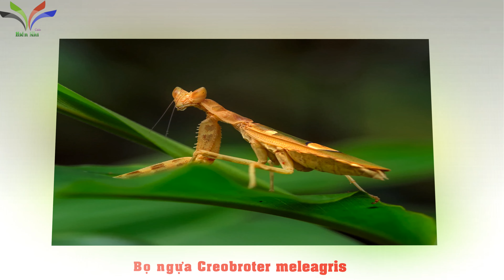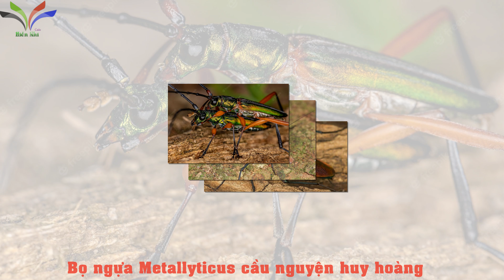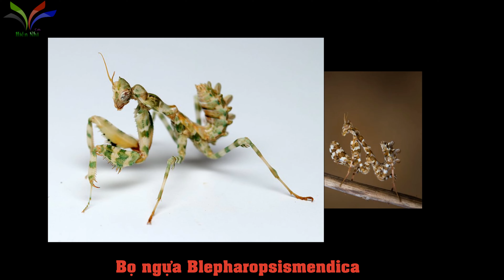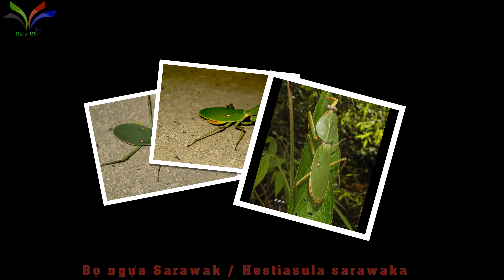Praying mantis: Top 16 Bọ ngựa tuyệt đẹp, kỳ lạ và thông tin thú vị | 4k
1. Bọ ngựa hoa có gai
2. Bọ ngựa hoa quỷ
3. Bọ ngựa ma
4. Bọ ngựa Khiên
5. Bọ ngựa lá khô
6. Bọ ngựa kiến châu á
7. Bọ ngựa Phong lan
8. Bọ ngựa thường cầu nguyện
9. Bọ ngựa Creobroter meleagris
10. Bọ ngựa Heterochaeta
11. Bọ ngựa Mantis empusa pennata
12. Bọ ngựa metallyticus cầu nguyện huy hoàng
13. Bọ ngựa mantis Amelesspallanziania
14. Bọ ngựa Blepharopsismendica
15. bọ ngựa Sarawak / Hestiasula sarawaka
16. Bọ ngựa Aethalochroa

- Thuyết minh và chuyển sang MP3 miễn phí tại: ttsfree.com
- Nhạc nền được sử dung miễn phí tại thư viện âm thanh Youtube cung cấp: Back To Portland - TrackTribe
- Hình ảnh và nội dung được sử dung miễn phí tại: pexels.com, artgrid.io, pixabay.com, toplist.vn, vi.wikipedia.org..v..v..